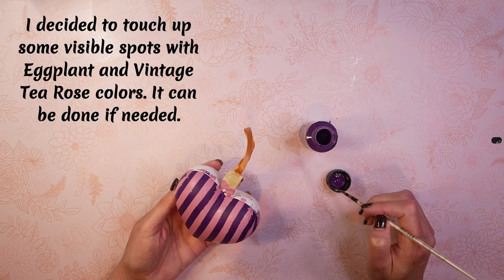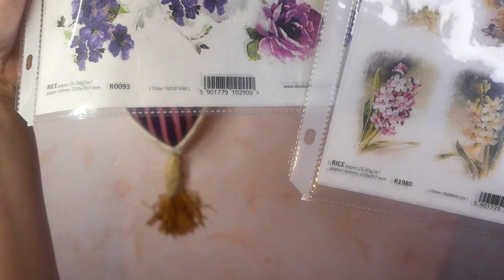Valentine’s Vintage Heart Ornament Gift Idea, Decoupage, Rice Paper, Rhinestone Brooch, Ribbon Bows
List of Materials:

Plastic Heart Ornament 10cm
Golden Ribbon 5 mm for hanger
Super Glue
Hot Glue
White Gesso
Acrylic Paint – Eggplant, Vintage Tea Rose, Metallic Black Flash, White
Rice Paper
Quick &Thick Multi-Surface Glue
Decoupage Varnish & Glue
High Gloss Acrylic Varnish
Light Weight Air Dry Stone Clay
Various silicon molds, I used Prima Mold, Zuri Mold Border, popular molds from Amazon
Fineline Crackle Varnish (2 components)
Antiquing Gel – Umbra
Patina Anticante – Ombra (dark wax)
Wax Paste – Metallic Gold Rose, Metallic Gold
Golden Ribbon 1.5 inches (4 cm)
Light Violet Ribbon 1 inch (2.5 cm)
Rhinestone Brooch – 4 pieces of Light Rose Color
Golden Tassel – 4 inches (10 cm)
B-7000 Glue
Masking Tape – 1 inch (2.5 cm)
Blue Painters Tape – ¼ inch (roughly 5 mm)
Solvent Based Glossy Varnish

Music